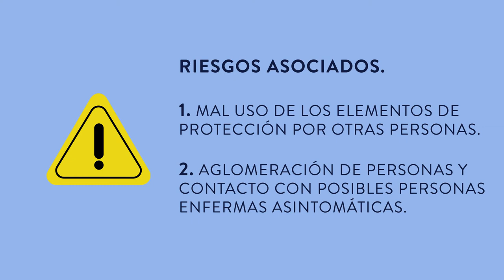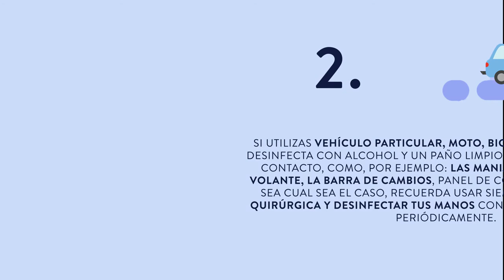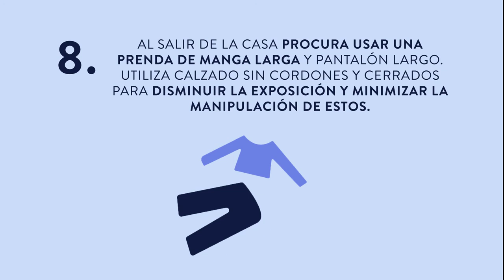Retorno a la U, protocolo desde casa hasta las sedes del Poli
Conoce el protocolo que deberás realizar desde casa hasta las sedes del Poli.